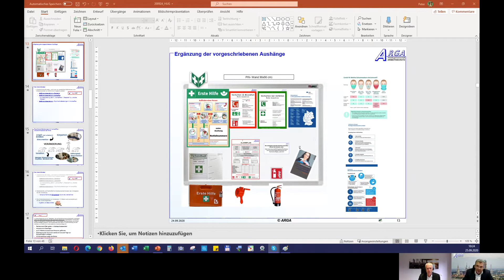302 - Online-Kurs Hygiene- und Gesundheitsbeauftragter - Teil 2 (2020)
Heute gibt es den zweiten Teil des Gesprächs mit Herrn Peter Metz. In dieser Folge gehen wir nochmal auf den neuen Online-Kurse zum Hygiene- und Gesundheitsbeauftragen ein Der Kurs basiert auf insgesamt ca. 2h Videomaterial, umfangreichen Teilnehmerunterlagen (PDFs), Links zu themenbezogenen Seiten sowie einem Abschlusstest mit 20 Testfragen.

Jetzt den zweiten Teil des Gespräches ansehen!

Du hast eine spezielle Frage, die ich im Podcast für Schutz und Sicherheit erläutern soll? Dann schicke sie mir an die unten angegebene E-Mail-Adresse und ich werde sie in einer der nächsten Folgen beantworten.

Dort findest Du auch weitere Möglichkeiten wie Spotify oder Soundcloud.

Informationen über Lehrgänge von der Sachkundeprüfung nach § 34a GewO bis zum Meister für Schutz und Sicherheit:

Youtubekanal der Akademie für Sicherheit

Akademie für Sicherheit
Jörg Zitzmann
Äußere Sulzbacher Straße 37
90491 Nürnberg